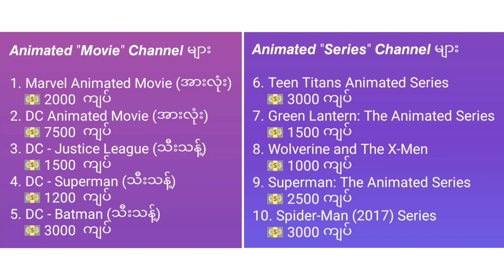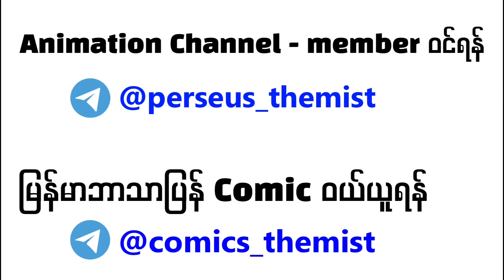Thanos နဲ့ Darkseid ဘယ်သူပိုကြမ်းလဲ..?